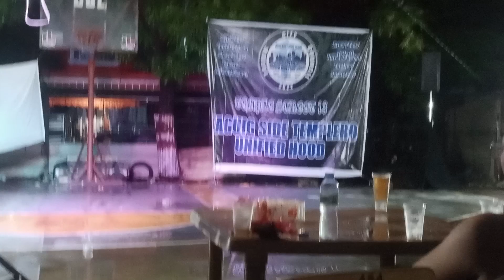Dibia Of Pamilya Bagsik live @ Temple Street 13 Taguig Side Christmas Party